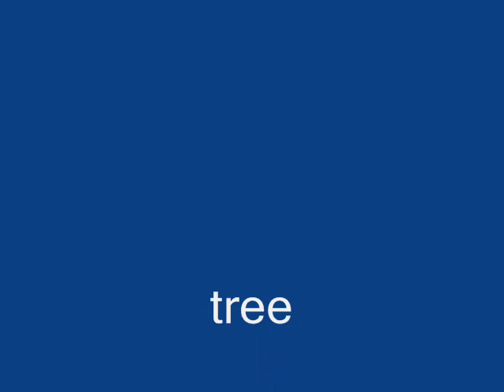garden on computer_0001.wmv